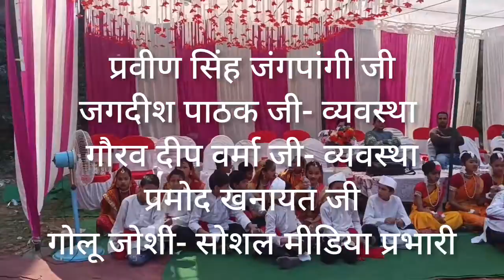ऐतिहासिक थल मेला महोत्सव, सांस्कृतिक और व्यापारिक महत्व के सबसे बड़े मेलों में से एक .